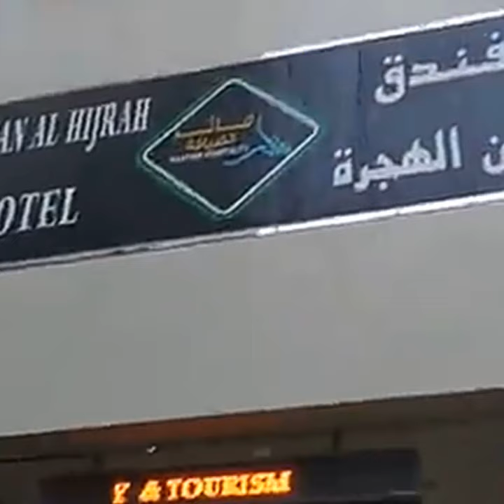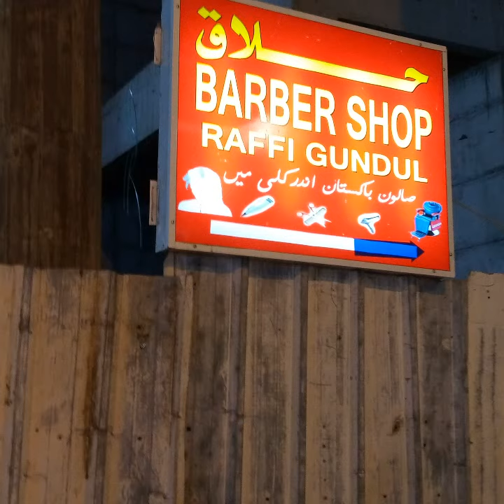Al hajera road macca